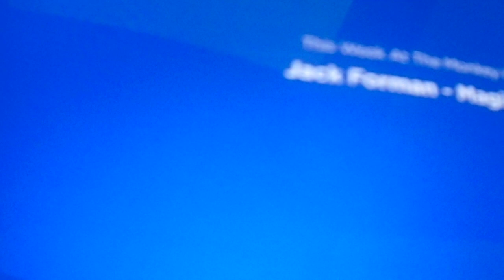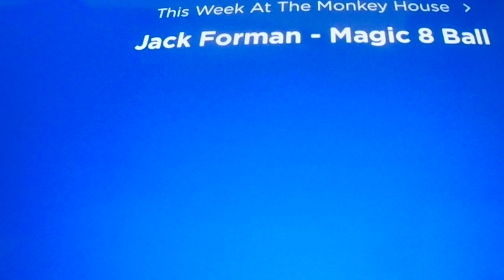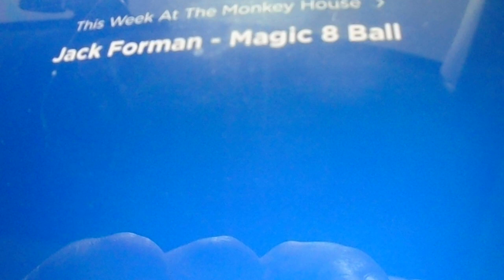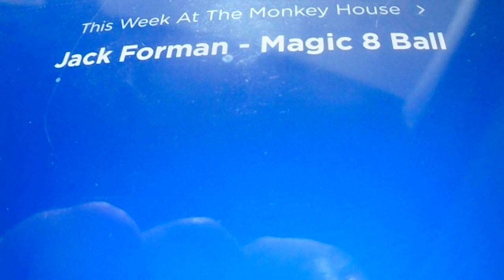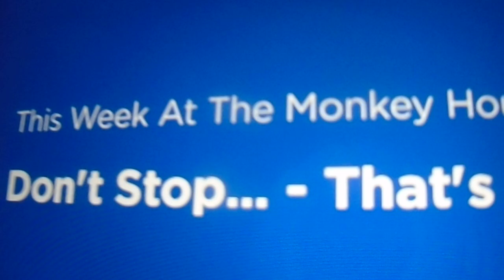Monkey House Rerun